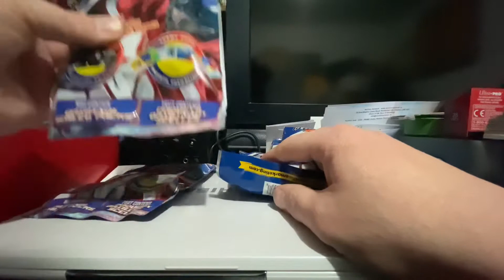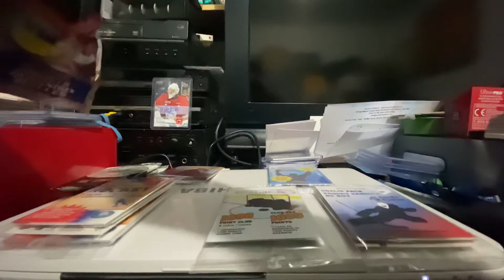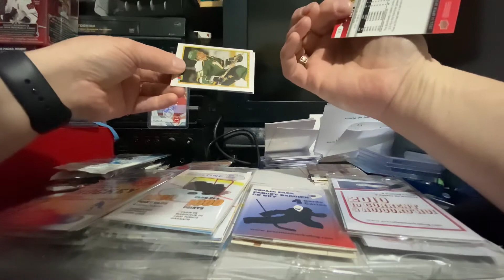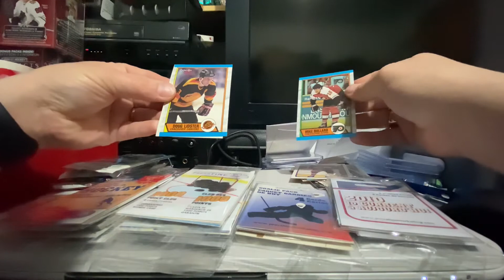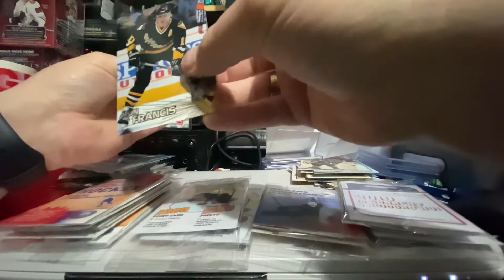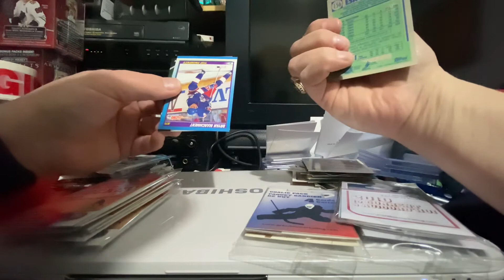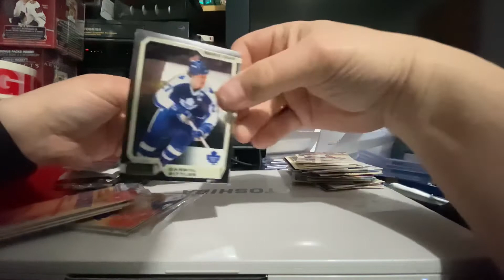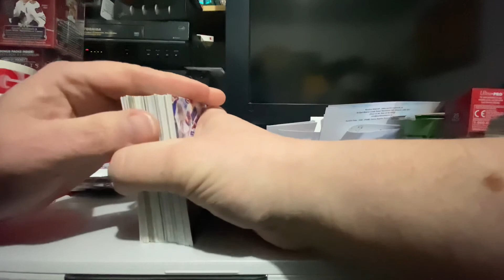🔥PRESSTINE SURPRISE PACKS 🔥 THESE ARE WORTH $2 🚨